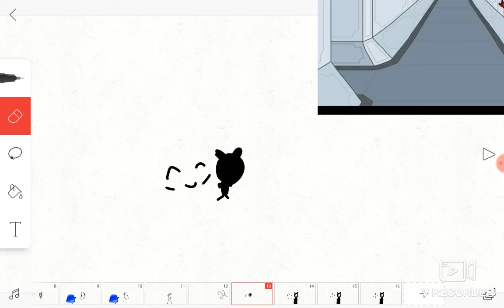the flipaclip movie go away:distraction dance meme